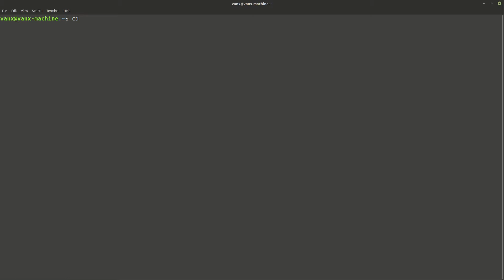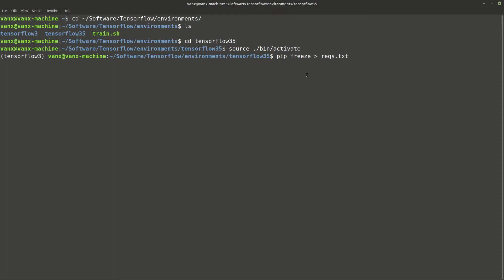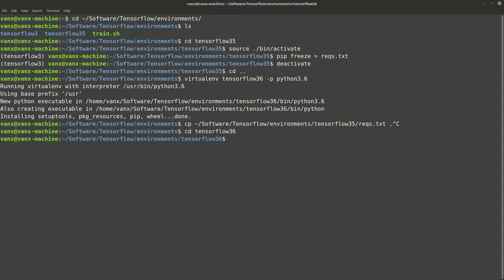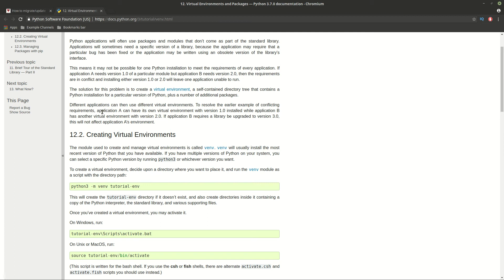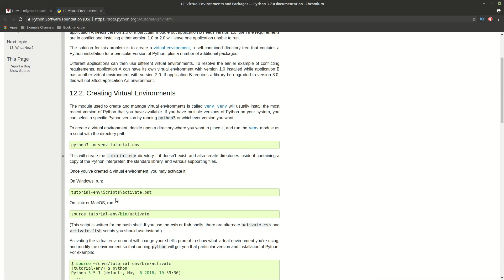How to migrate/update virtualenv from Python 3.5 to 3.6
Migrating or updating virtualenv from version like 3.5.1 to 3.5.2 is easy to be done. But update from 3.5 to 3.6 is not possible directly. Instead you can create new environment and copy the requirements from the old environment. In order to do so you can:

tensorflow35/bin/pip freeze  reqs.txt  -- add angle bracket on this line
virtualenv tensorflow36 -p python3.6
tensorflow36/bin/pip install -r reqs.txt

cat reqs.txt | xargs -n 1 pip install

New way of virtual environments since python 3.6

python3 -m venv tutorial-env

Code store

Socials

Bitcoin:            1DBZu6N9JTpRDdc9QChLZnX3v2iVRaQ4ym